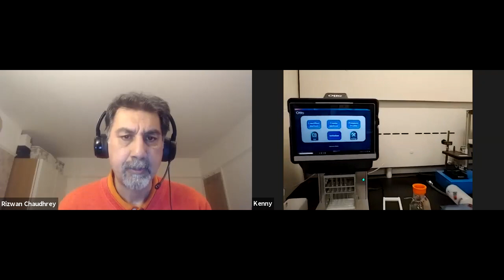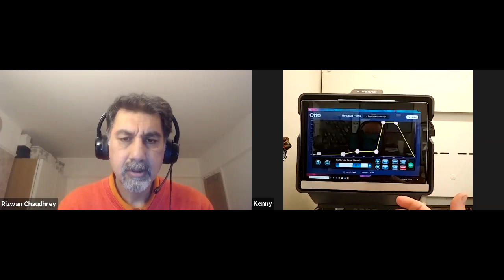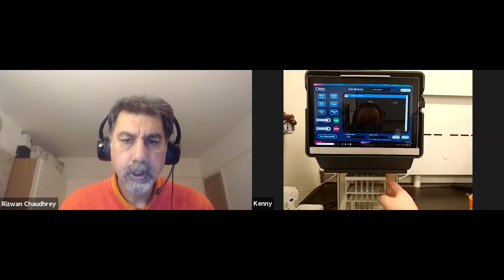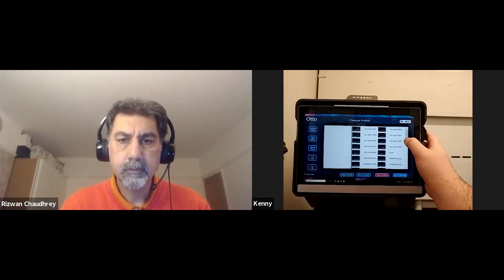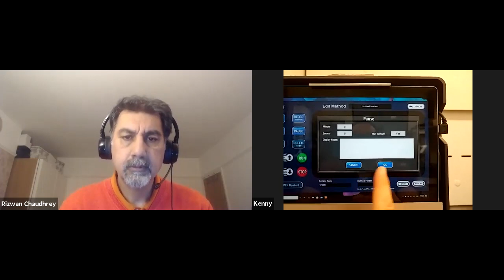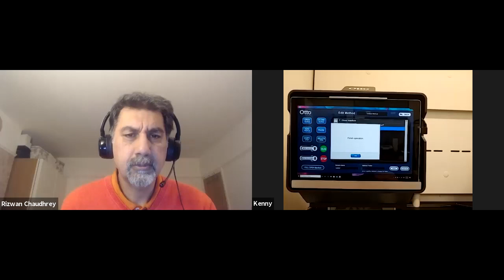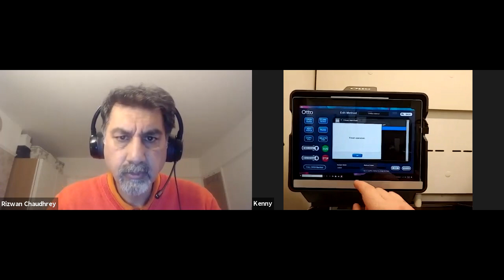DemoWithChaudhrey on the NEW Semi Automated SPE, Otto SPEcialist with Kenny Berthelette, Waters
I was lucky enough to get a private demo of the all new Otto-SPEcialist  Positive Pressure Manifold, which is designed to further improve method robustness and sample reproducibility for solid-phase extraction (SPE).

Its officially launched at SLAS2021 this week. If you are attending SLAS, make sure to visit the Waters booth to get a live demo.

You can also watch my PosterWithChaudhrey with Kay Brennen at Waters on "Oligonucleotide Solid Phase Extraction and Analysis Comparing a Manual Extraction Apparatus to a Novel Semi-Automated Extraction Manifold"

If you can't make it to the booth you find out more